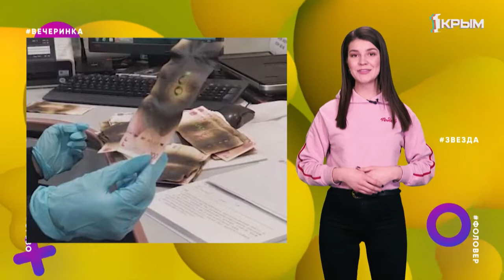Хештег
В этом выпуске ты увидишь не только новости, но и как команда хештег провела кастинг в фильм любовьиовощи.